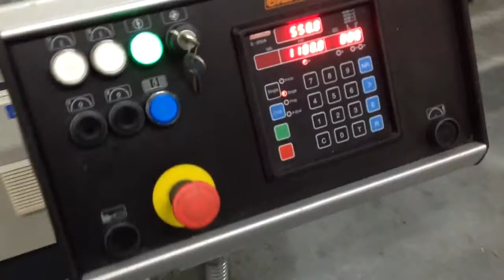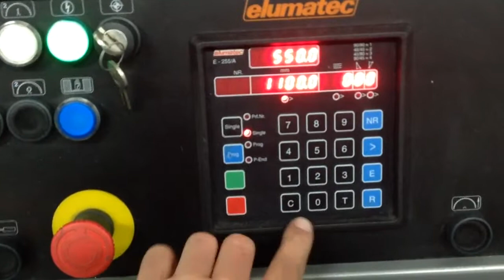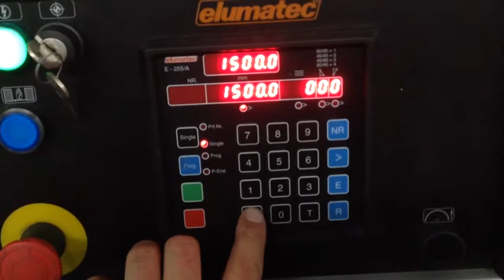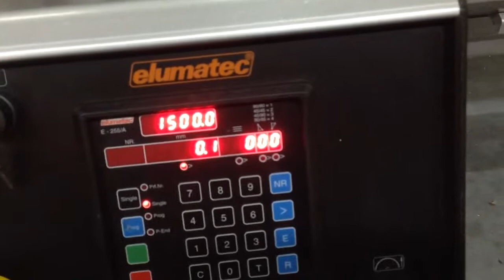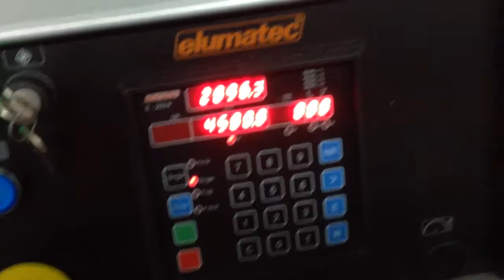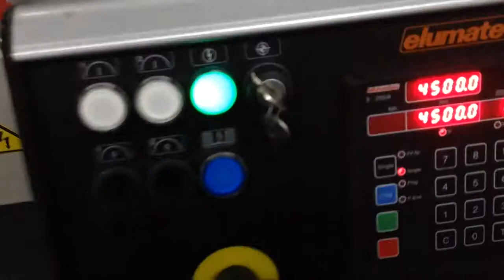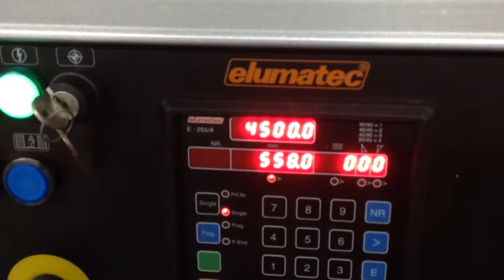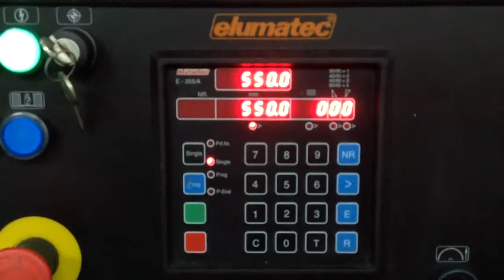Elumatec DG 79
elumatec DG 79 setting size